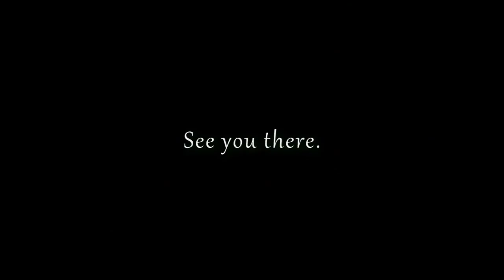LPS Extraordinary Magic - TEASER + Release Date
See you at the premier.